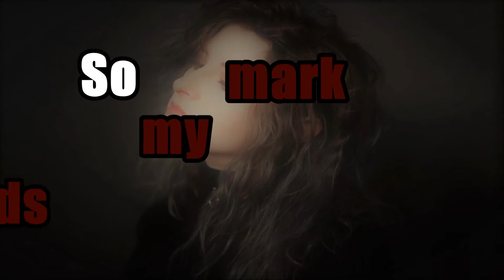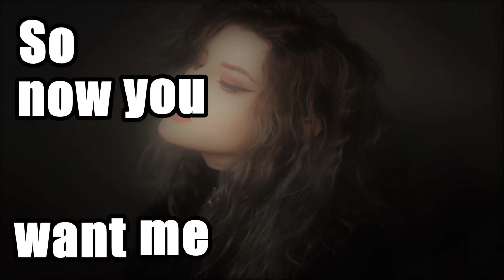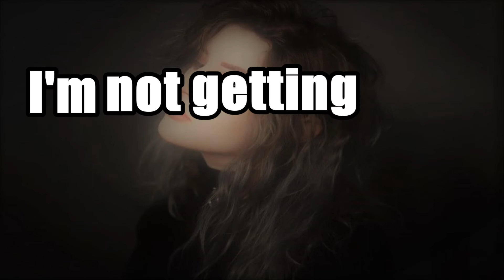Mothica - Mark My Words [Lyrics]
From mothica's latest release "Heavy Heart EP".

Support mothica!